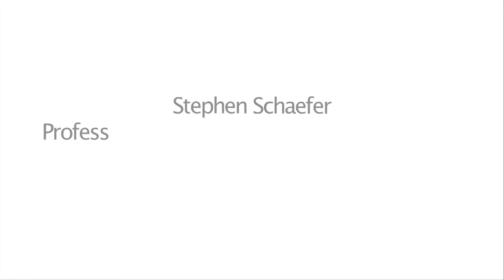Stephen Schaefer: Can Bank Boards Do The Job? | London Business School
Deputy Dean and Professor of Finance at London Business School, Stephen Schaefer discusses whether bank boards should have foreseen the crisis.